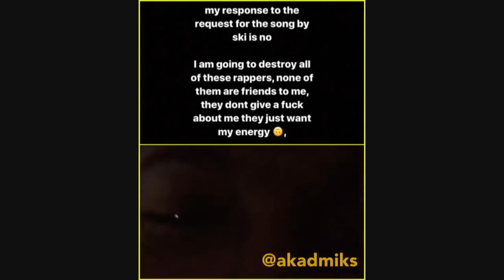Ski Mask the Slump god tells xxxtentacion that He doesn't wanna be friends. Only wants to do a song.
DJ Akademiks Speaks onSki Mask the Slump god telling xxxtentacion that He doesn't wanna be friends. Only wants to do a song.